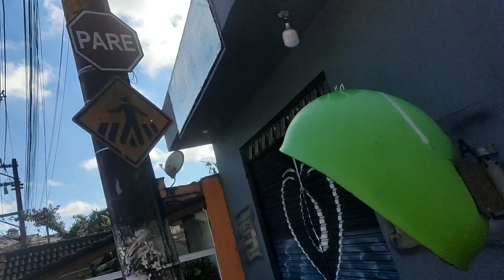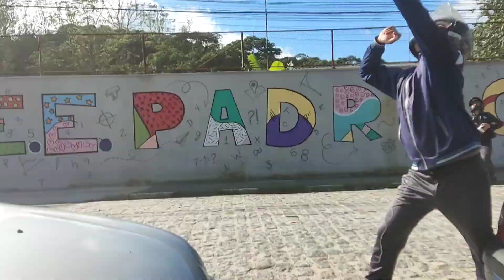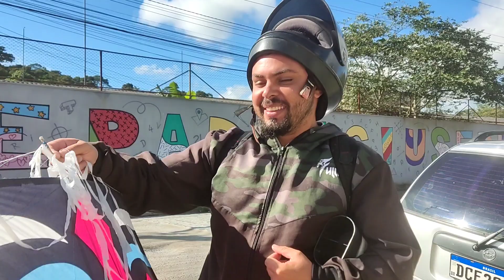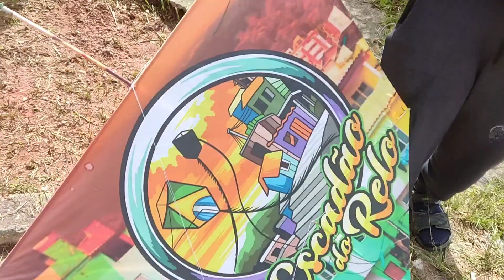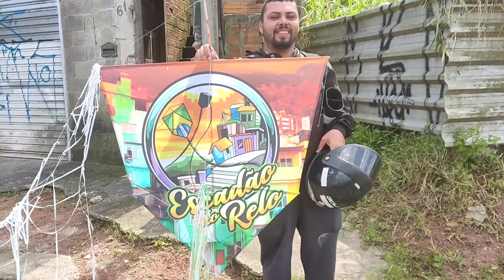XEPA DE PIPAO GIGANTE COM MUITO RABIOLA, FESTIVAL DE PIPAS DE BAMBU